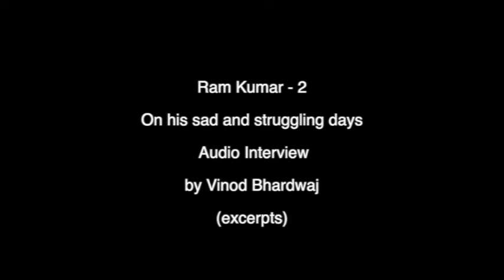Ram Kumar 2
Ram Kumar
On his sad and struggling days
 Audio Interview
by Vinod Bhardwaj
(excerpts